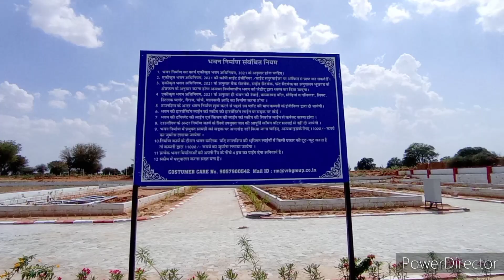VRB PEARL ENCLAVE @homewithheritage ☎️ 8905557275☎️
Gokul kripa amenities
Hello sir ! we will provide you jda approved township for complete your dream with this amminities ;
1.Gated township with tiles road 🏡
2. sevrage lines with sevrage  solution plant 👌
3.water harvesting systm maintain water leval .🌧️
4.Gardens kids play area temple maditation hall⛹️
5.underground lighting & road light 🚥
6.over head & under ground water tank in town ship ☑️
7.jda approved direct patta castumers ko.📇📌
 no rajistree no brokerage 🙏🤗🤗🙏
8.highway se sidhi connectivity.🚦
For information plz call 🤙☎️ 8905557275